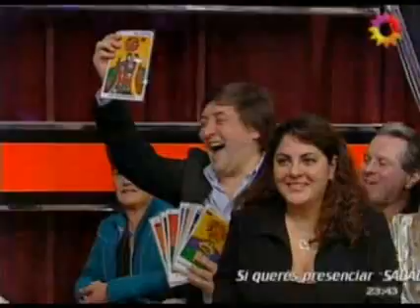Showmatch 2010 - 23 de septiembre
"Yo gracias a Dios me siento muy bien con mi cuerpo. Pero a veces, algunas cosas que se escriben pueden generar molestia a personas que tienen problemas con anorexia al establecer que yo puedo estar calificada como gorda. Tengo una autoestima alta y no me afecta porque estoy en un muy buen momento", consideró Virginia Gallardo, contestando de alguna manera una nota que había salido publicada el domingo en el diario Perfil. Amalia Granata dijo que Coki le había dicho que es ella es la novia de Marcelo. Ante de semejante declaración, el conductor habló con Coki para aclarar la situación. Una vez aclarada, volvió a la pista acompañado por Amalia y Nelson (ferviente admirador de Coki) pidió la palabra para defender a la cordobesa. Entre otras cosas, el oriundo de Zaire, criticó a Amalia y le pidió que confunda a Coki con Victoria Vanucci. Antes de cerrar la noche, Marcelo le pidió a Coki que le cante un tema. La cordobesa accedió y le cantó "Te extraño".